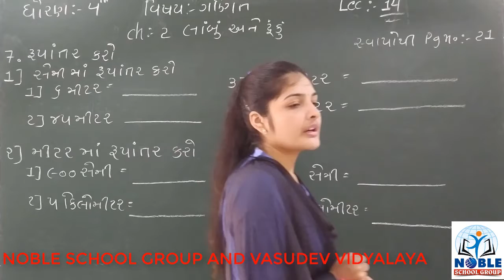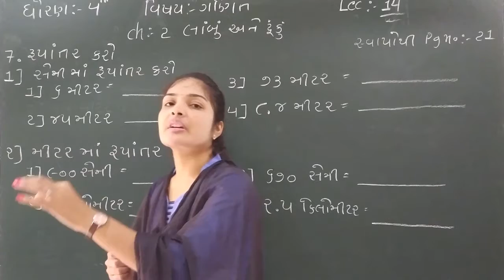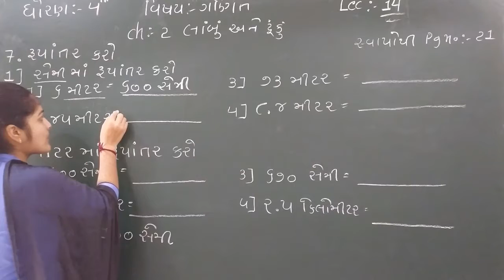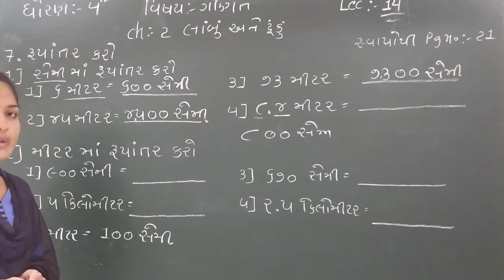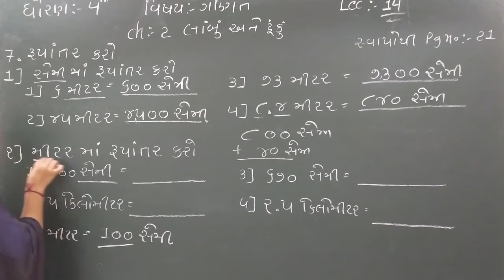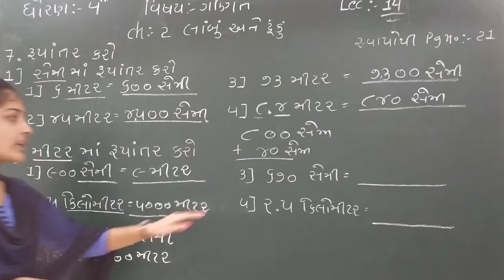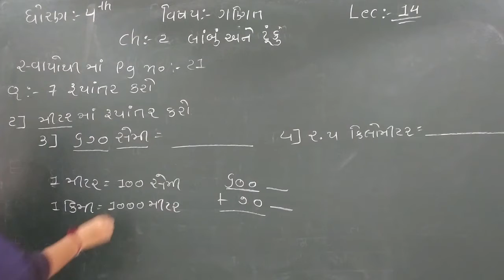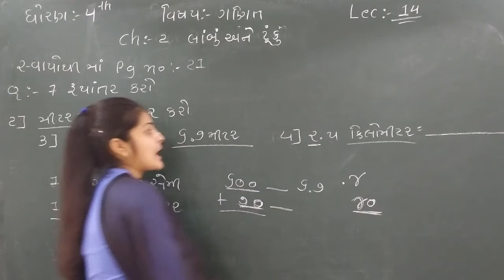STD-4 (MATHS) (LECTURE-14)